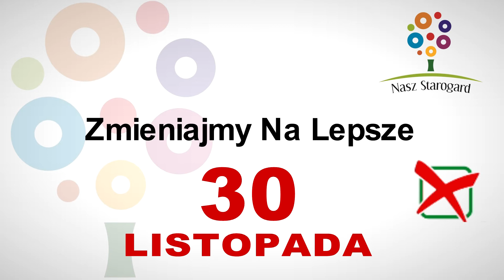Zmieniajmy Na Lepsze 30 listopada 2014 r. (niedziela)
Spot z napisami